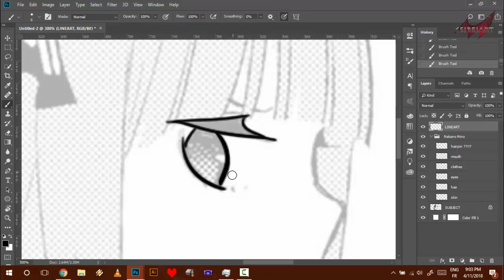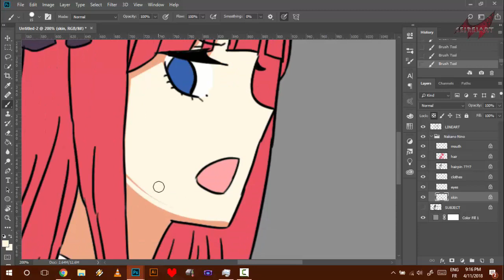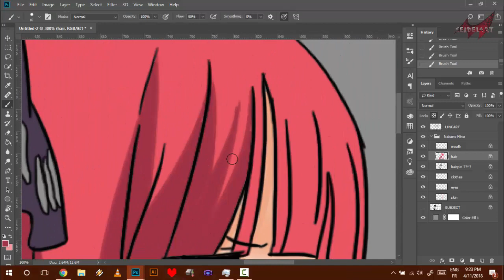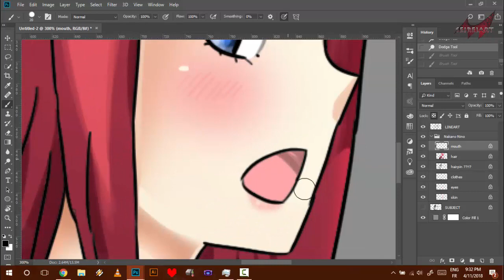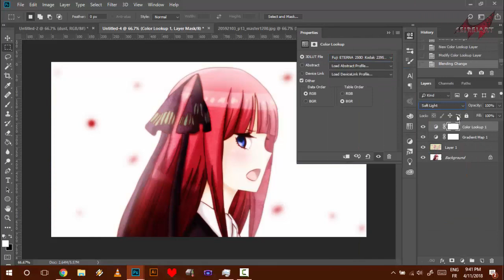[DIGITAL PAINTING] Go-Toubun no hanayome (五等分の花嫁) - Nakano Nino